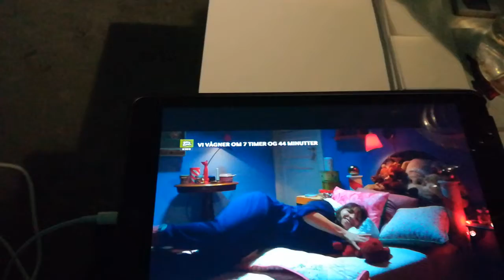25. april 2020